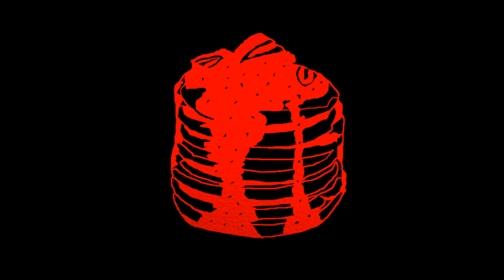Antony Go1 - Pancakes (Lo-fi Version)